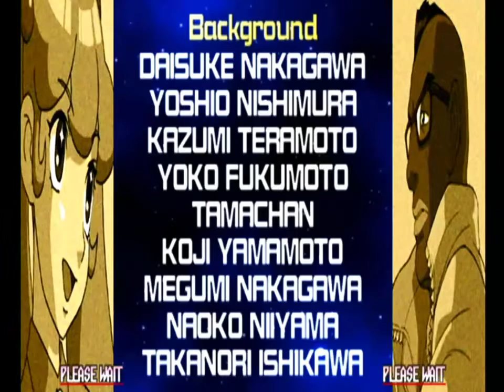Tech Romancer (Dreamcast) Story as Pulsion (Kei)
Tech Romancer (Sega Dreamcast Version) Story as Pulsion (Kei). Note: All of my gameplay videos are uploaded for entertainment, not for skill.